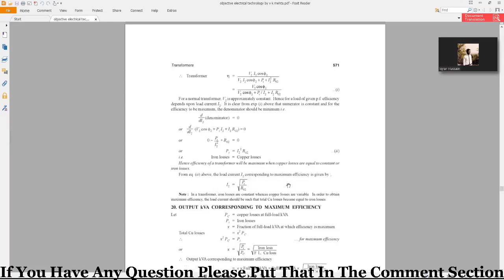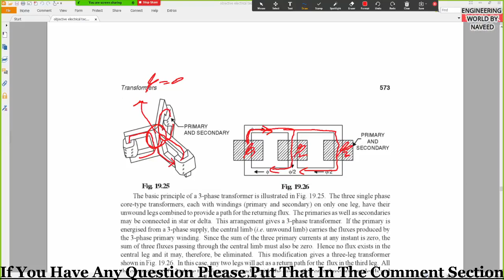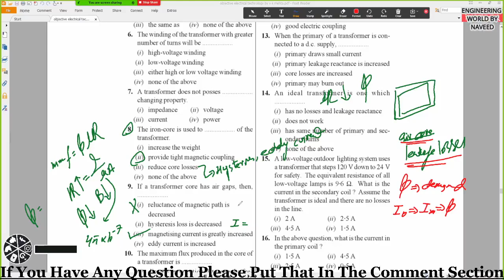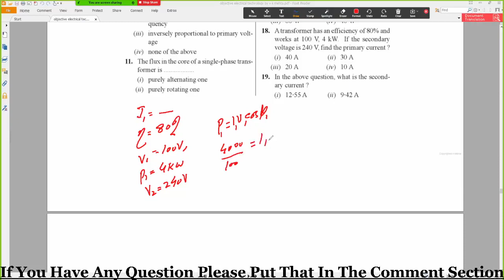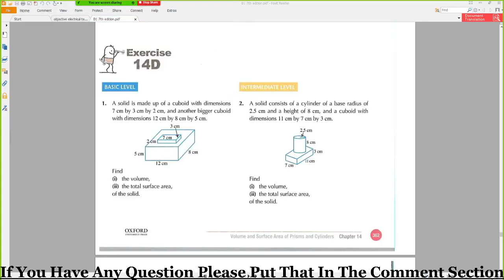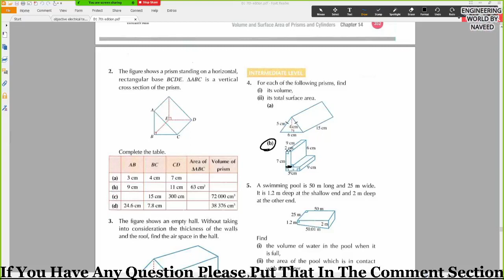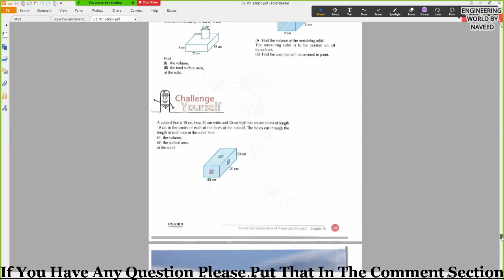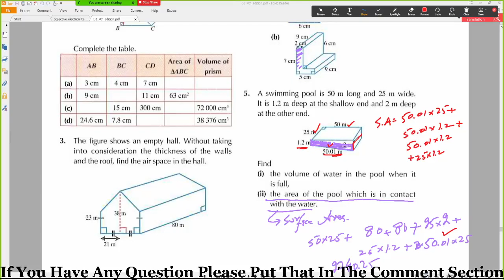2 Consecutive Classes || 3Phase Transformer Theory + Mcqs 01-25 || Basic Mathematics Exercise 14D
Hi,

In this video, i discussed about the
0:00 3Phase Transformer Theory and VK Mehtha MCQs 01-25
51:18 Basic Mathematics Volume and Surface Area of Cuboid and Prisms (Exercise 14D)

.Thank you so much.